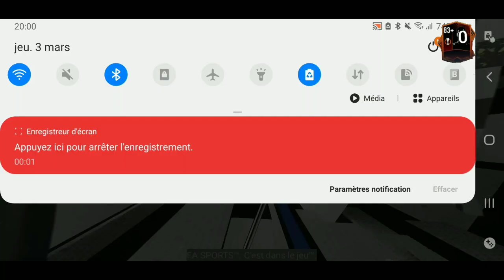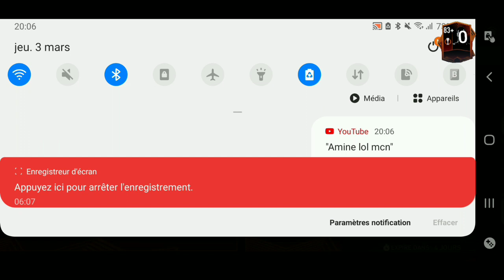guide du défi Europa league Fifa mobile 22 fr